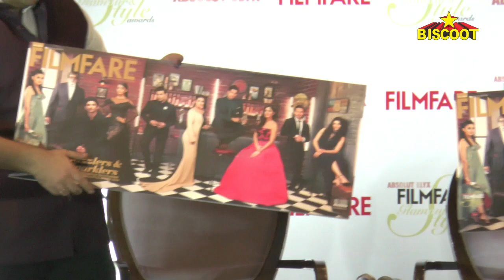Alia Bhatt at Absolut Elyx Filmfare Glamour and Style Cover Launch